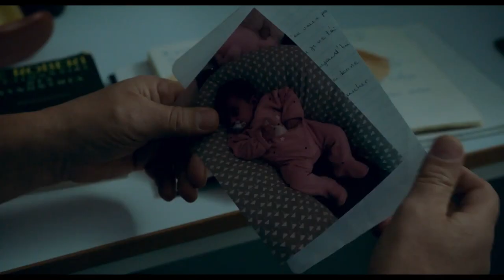Trailer de Gloria Mundi (HD)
Trailer de Gloria Mundi, por Robert Guédiguian.